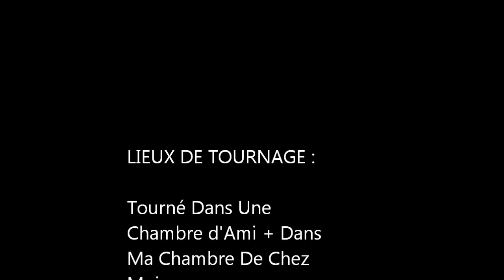Winx Club Saison7 Inédit - Épisode3 - Le Nouveau Pouvoir Du Flyrix !!!! (Dernière Partie3)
Après le grand victoire pour Musa a gagné son nouveau pouvoir du Flyrix les Winx et ses copines en arrivant d'abord chez Érica 🐲🐉 pour Sauvé Dino avec La Fleurs du Piross Mais la Magnifique Spectacle Musa Utilise Son Nouveau Pouvoir Du Flyrix 🎵🎶 + Avec la Fleurs du Piross noir 🌹 et Maintenant Dino le Grand Dinosaure de Érica Est Enfin Guéri  enfin partis Allez chez Maître Tigrou 🌀 pour sauvé lui aussi

Je vous laisse la suite de la Dernière Partie de ma nouvelle saison7 des Winx club inédit et rende vous dès demain soir Dans leur prochain Nouvelle Épisodes des Winx club Saison7 inédit 😉😊😉😊😉😊😉😊

Bon visionnage mes amies ! 😉😉😉😉😉😉😉😉😉😉💖💖💖💖💖💖💖💖💖